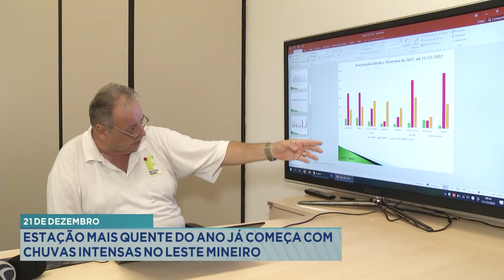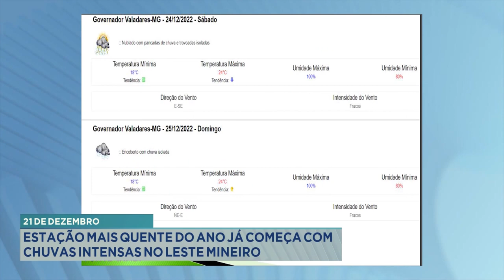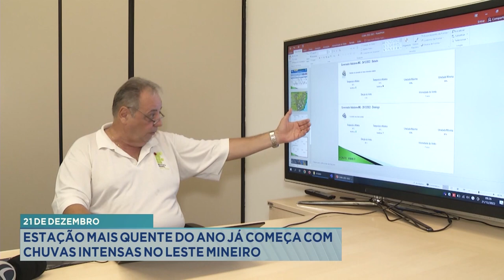21 de Dezembro: Estação Mais Quente do Ano Já Começa com Chuvas Intensas no Leste Mineiro.